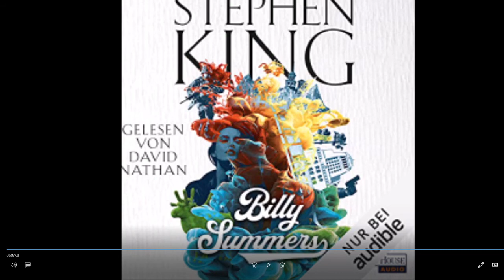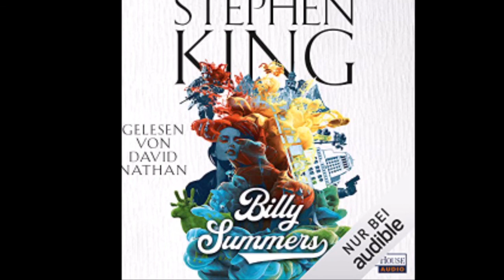Hörspiel Stephen King Billy Summers Der Killer und das Mädchen der neue große Roman von Stephen King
Der Killer und das Mädchen - der neue große Roman von Stephen King
Billy ist Kriegsveteran und verdingt sich als Auftragskiller. Sein neuester Job ist so lukrativ, dass es sein letzter sein soll. Danach will er ein neues Leben beginnen. Aber er hat sich mit mächtigen Hintermännern eingelassen und steht schließlich selbst im Fadenkreuz. Auf der Flucht rettet er die junge Alice, die Opfer einer Gruppenvergewaltigung wurde. Billy muss sich entscheiden. Geht er den Weg der Rache oder der Gerechtigkeit? Gibt es da einen Unterschied? So oder so, die Antwort liegt am Ende des Wegs.
Diese ungekürzte Hörbuch-Fassung genießt du exklusiv nur bei Audible.
Die Rechte gehören dem jeweiligen Sender bzw. der Produktionsfirma. Private (Radio-)Mitschnitte und Hörproben aus öffentlich zugänglichen Quellen zur Dokumentation der Radio- und Hörbuchgeschichte in Deutschland. Keine öffentliche Nutzung/Aufführung, keine kommerzielle Nutzung. Das Demo ist Ausschließlich zur rein privaten Verwendung.